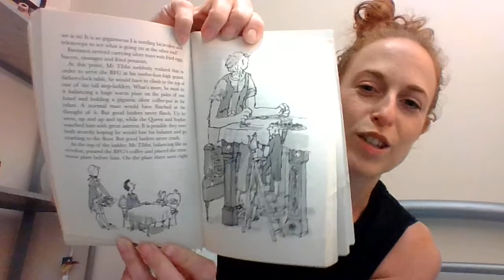The BFG pt. 26 (p160-167)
Chapter 20 - The Royal Breakfast (part two)